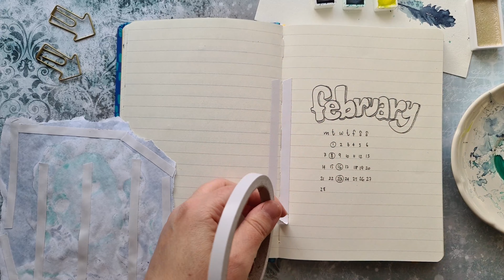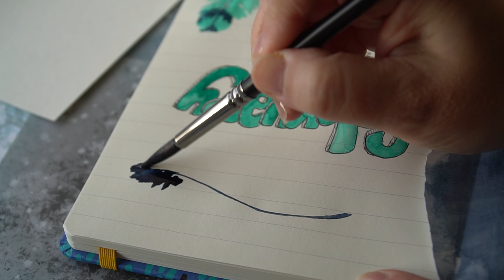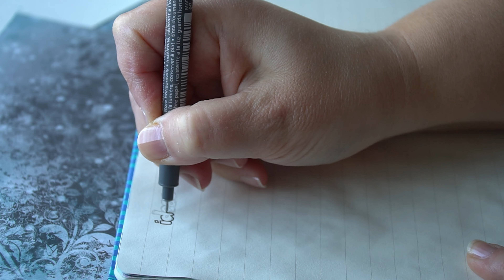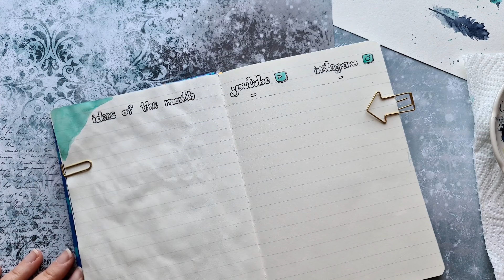February 2022 | Plan With Me Bullet Journal 2022 - Zaplanuj Ze Mną Luty 2022 | Feathers watercolours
Hej :)
Tu już idzie luty, zaprojektowałam zupełnie niewalentynkowy miesiąc ;) Poszalałam z farbami, próbuję nowe dla mnie rzeczy i zostawiam te, które się sprawdziły w styczniu. Rozgadałam się na filmie o różnych rozkminkach nie tylko bujo. Zaciekawiło Cię? Może Cię zainspiruje moja praca albo chcesz potworzyć w miłym towarzystwie? Zapraszam na film :)
 - Izula

Plan with me February 2022. It is my Bujo Setup in my first Bullet Journal :)

Chapters:
0:00 Intro
0:35 Cover page
1:40 Coloring page
5:28 February page
10:56 Ideas and Social media page
15:40 Completed coloring page and Habit trackers
22:25 One line a day and Weekly page
28:57 Flip through and Surprise